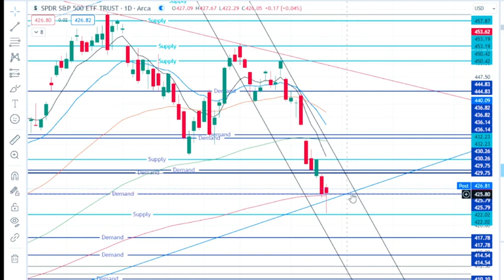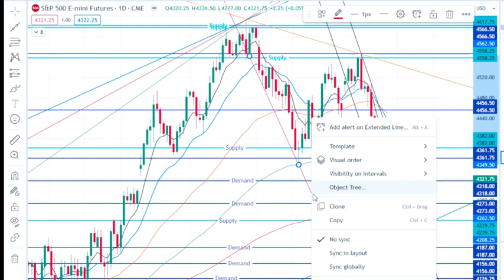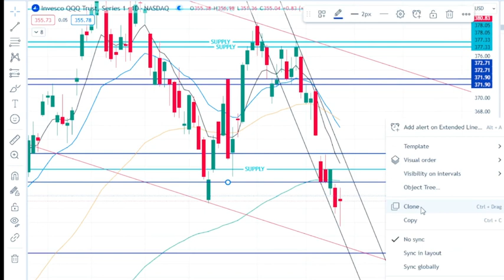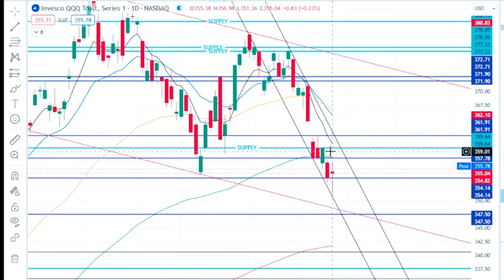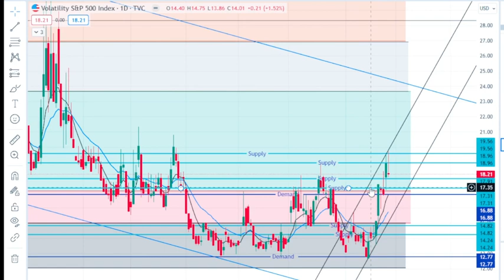Onto JPOW Tomorrow… 9-27-23 SPY/ ES Futures, QQQ and VIX Daily Market Analysis